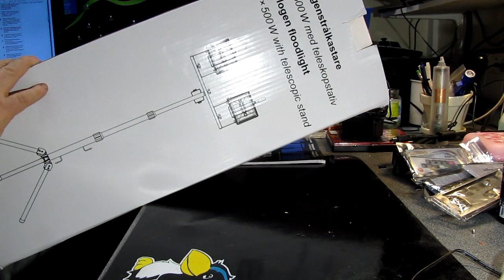2018 Tammikuu viikko 2 postivideo